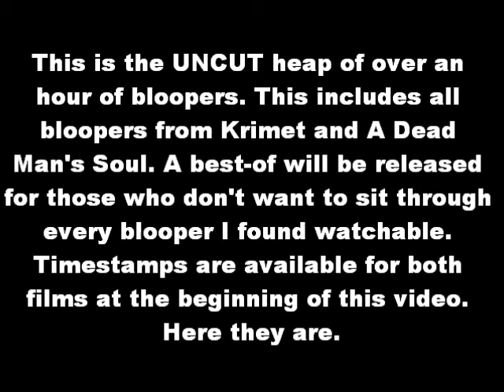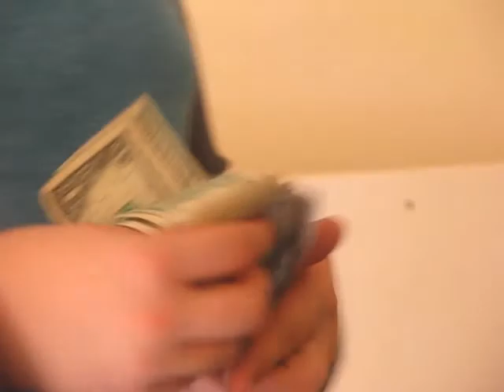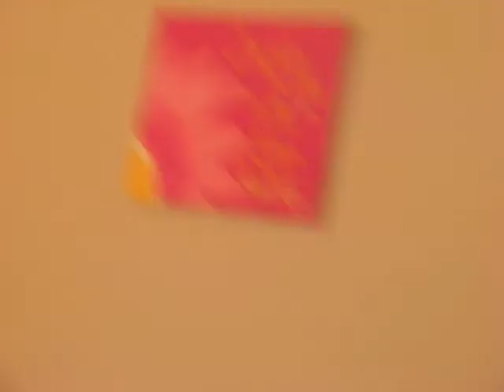The Next Generation Of Blooperville - Episode 17: A Dead Krimet's Soul [UNCUT VERSION] (S1 FINALE)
ft. TripledGold - Reese, Bethany Rufsholm, Link101Smash, Jake Brawthen, and Ben Dekart
Yes, there's a shorter version coming soon. Yes, this is the Season 1 finale. Yes, these are all the bloopers from A Dead Man's Soul and Krimet. Yes, this is unedited.
Rated: TV-MA DLV